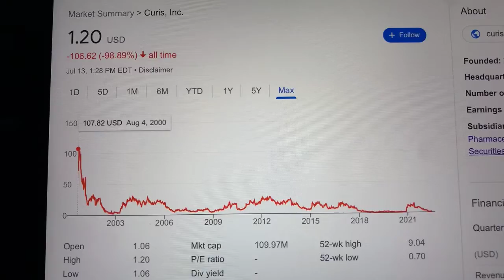🔴 Curis Inc CRIS Stock Trading Facts 🔴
Coinbase Referral Funded Accounts Up To $300,000 To Day Trade